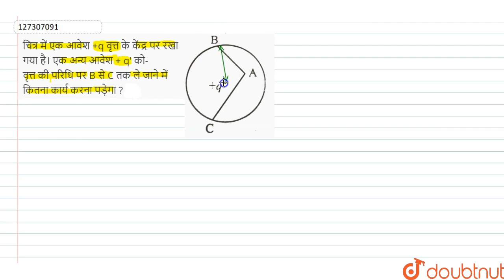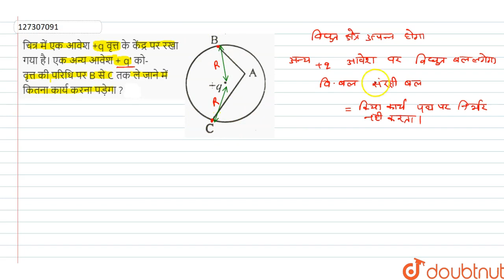चित्र में एक आवेश +q वृत्त के केंद्र पर रखा गया है। एक अन्य आवेश + q\' को- वृत्त की परिधि पर B स...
चित्र में एक आवेश +q वृत्त के केंद्र पर रखा गया है। एक अन्य आवेश + q\' को- वृत्त की परिधि पर B से C तक ले जाने में कितना कार्य करना पड़ेगा ?
Class: 12
Subject: PHYSICS
Chapter: स्थिरवैद्युत विभव तथा धारिता
Board:Madhya Pradesh Board

👉 Have Any Query? Ask Us.